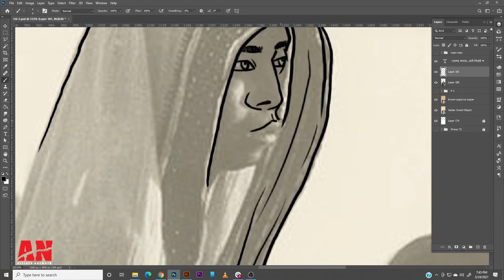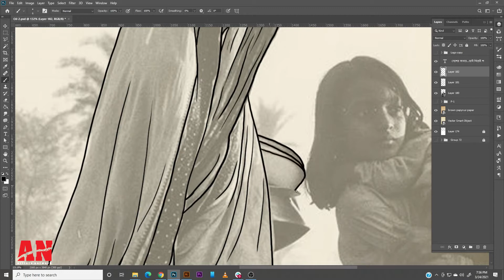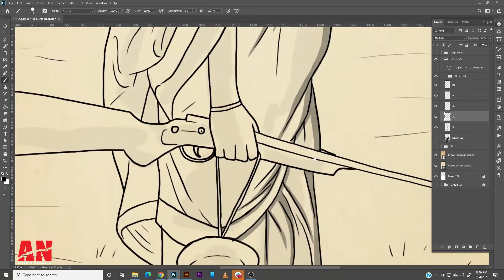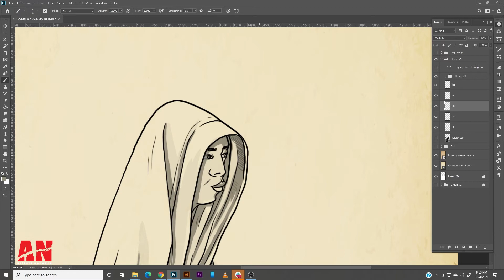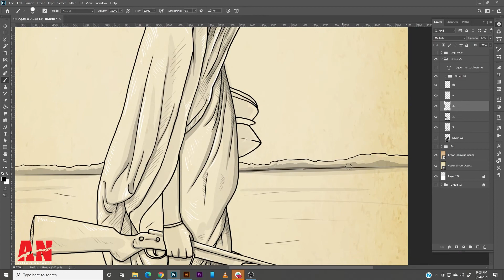Image to Art II Woman Fighter II Speed Painting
This is a series of digital paintings. This video is called Freedom fighters. Check out this speed painting. Hope you will like it.

Devise: Wacom cintiq 13 HD
Software: Adobe Photoshop cc
Video Speed: 1500x